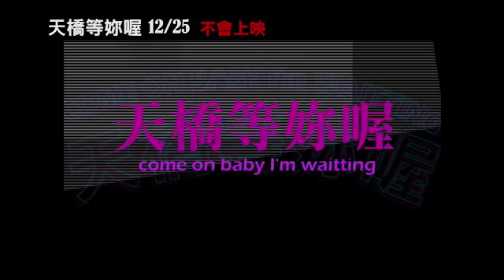精彩片段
全台灣有2000多座天橋，因為人類的侵襲下現在以每年6座的速度慢慢消失，預計在2050年台灣將不再有任何天橋，愛護天橋請看"天橋等妳喔"